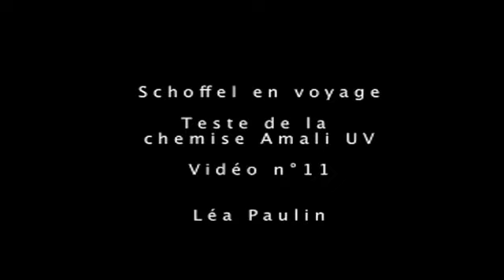365 jours de tournage - Test de la chemise Amali UV - schoffel en voyage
Me voilà au Québec après 300 jours de tournage, deux activités typiques de l'est canadien pour tester ma chemise Amali UV...